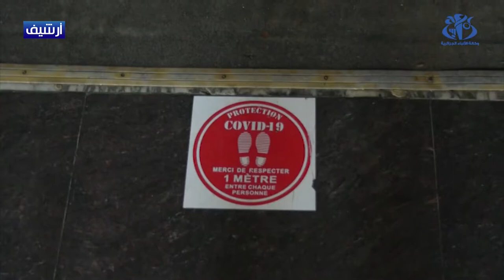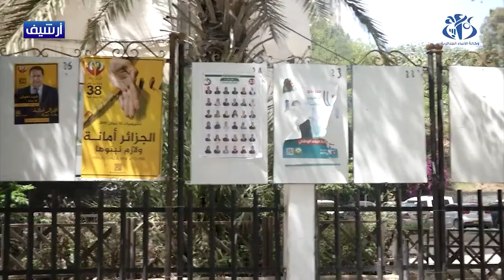إنطلاق الحملة الانتخابية لمحليات الـ 27 نوفمبر بمشاركة أكثر من 134 الف مترشحا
الجزائر(وأج)- انطلقت الحملة الانتخابية للاستحقاقات المحلية المقررة يوم الـ 27 نوفمبر الجاري و التي ينتظر ان تعرف مشاركة أكثر من 134 الف مترشحا، بعدما تم تهيئة كل الظروف لضمان إنجاح هذا  السباق الانتخابي، من خلال تجهيز قاعات التجمعات ووضع ألواح اشهارية للملصقات فضلا عن حُجز ساعات بث عبر مختلف وسائل الإعلام لصالح منشطي الحملة.